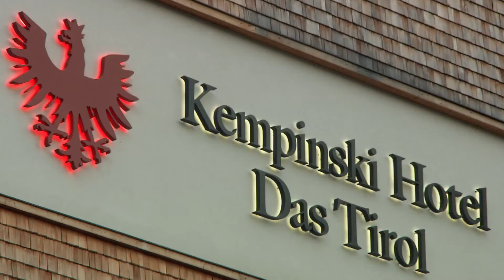Audi Land of quattro Tour 2013 - Tag 2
von Innsbruck nach Kitzbühel